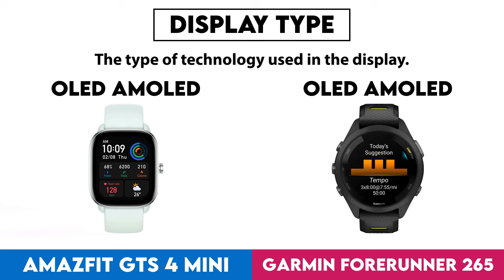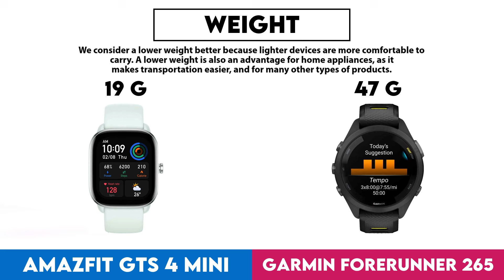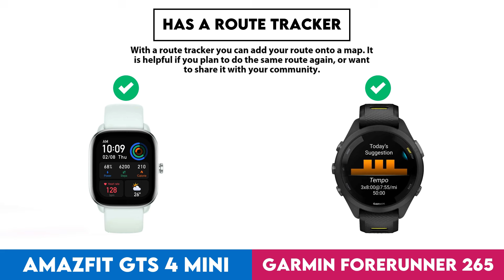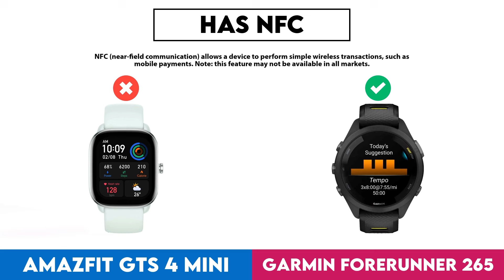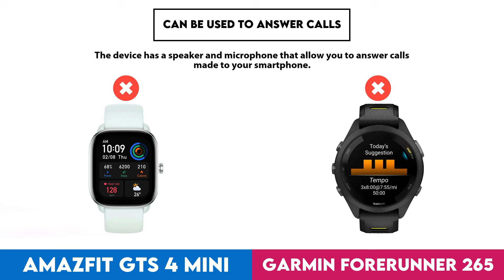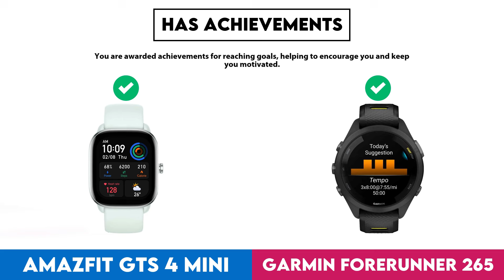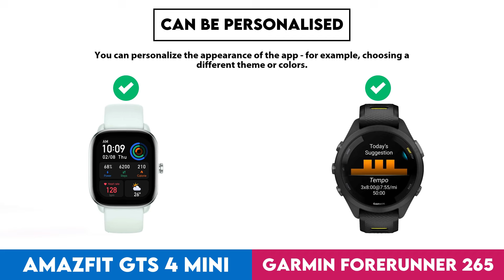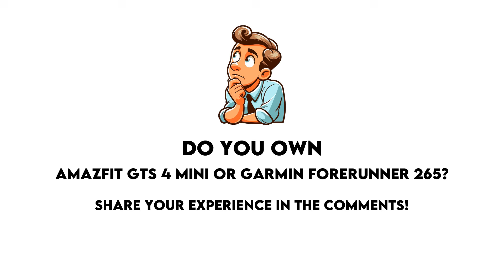Amazfit GTS 4 Mini vs Garmin Forerunner 265 Comparison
In this video I made a comparison between  Amazfit GTS 4 Mini and Garmin Forerunner 265 based on their different features and performance factors. Intention of this video is to help you choose the right product for you.

Timestamps:
Design - 0:00:05
  Screen Size - 0:00:08
  Display Type - 0:00:18
  Atm Rating - 0:00:28
  Has Branded Damage-Resistant Glass - 0:00:38
  Pixel Density - 0:00:48
  Watch Band Is Replaceable - 0:00:58
  Has A Display - 0:01:08
  Resolution - 0:01:18
  Always-On Display - 0:01:28
  Thickness - 0:01:38
  Has A Touch Screen - 0:01:48
  Weight - 0:01:58
  Height - 0:02:08
  Width - 0:02:18
  Has Sapphire Glass Display - 0:02:28
  Volume - 0:02:38
  Width Of Band - 0:02:48
Sensors - 0:02:58
  Monitors Blood Oxygenation Levels - 0:03:01
  Has A Heart Rate Monitor - 0:03:11
  Has Gps - 0:03:21
  Has An Accelerometer - 0:03:31
  Has A Temperature Sensor - 0:03:41
  Has A Compass - 0:03:51
  Has A Gyroscope - 0:04:01
  Monitors Perspiration - 0:04:11
Activity tracking - 0:04:21
  Tracks Your Sleep - 0:04:24
  Tracks Distance - 0:04:34
  Tracks Steps Taken - 0:04:44
  Measures Pace - 0:04:54
  Provides Sleep Reports - 0:05:04
  Detects Activities Automatically - 0:05:14
  Has A Route Tracker - 0:05:24
  Tracks Elevation - 0:05:34
  Has Multi-Sport Mode - 0:05:44
  Has Exercise Tagging - 0:05:54
  Has A Stroke Counter For Swimming - 0:06:04
  Tracks Calorie Intake - 0:06:14
  Designed For Diving - 0:06:24
  Designed For Golf - 0:06:34
Connectivity - 0:06:44
  Is Compatible With Ios - 0:06:47
  Is Compatible With Android - 0:06:57
  Supports Wi-Fi - 0:07:07
  Has Nfc - 0:07:17
  Has A Cellular Module - 0:07:27
Battery - 0:07:37
  Battery Life - 0:07:40
  Charge Time - 0:07:50
  Battery Life With Gps On - 0:08:00
  Has Wireless Charging - 0:08:10
  Has A Rechargeable Battery - 0:08:20
  Has A Solar Power Battery - 0:08:30
  Has A Removable Battery - 0:08:40
Features - 0:08:50
  Has Hrv Tracking - 0:08:53
  Measures Vo2 Max - 0:09:03
  Measures Resting Heart Rate - 0:09:13
  Shows Readiness Level - 0:09:23
  Can Be Used To Answer Calls - 0:09:33
  Locates Your Phone - 0:09:43
  Has Call Control - 0:09:53
  Has Notifications - 0:10:03
  Has Irregular Heart Rate Warnings - 0:10:13
  Has Silent Alarm - 0:10:23
  Has Vibrating Alerts - 0:10:33
  Has Fall Detection - 0:10:43
  Has A Stopwatch - 0:10:53
  Has Smart Alarm - 0:11:03
  Has Voice Commands - 0:11:13
  Acquires Gps Faster - 0:11:23
App & Software - 0:11:33
  Provides Activity Reports - 0:11:36
  Has Inactivity Alerts - 0:11:46
  Counts How Many Calories You'Ve Burned - 0:11:56
  Has Goal Setting - 0:12:06
  Has Achievements - 0:12:16
  Free App - 0:12:26
  Has Exercise Diary - 0:12:36
  Ad-Free - 0:12:46
  Has Coaching - 0:12:56
  Has Temperature Tracking - 0:13:06
  Has Period Notifications - 0:13:16
  Supports Routes - 0:13:26
  Syncs With Existing Calendars - 0:13:36
  Has Voice Feedback - 0:13:46
  Has Music Playback - 0:13:56
  Displays Fertile Window Notifications - 0:14:06
  Includes Maps - 0:14:16
  Predicts Ovulation - 0:14:26
  Predicts Start Date - 0:14:36
  Has Video Tutorials - 0:14:46
  Supports Widgets - 0:14:56
  Can Be Personalised - 0:15:06
  Has Barcode Scanner On App - 0:15:16
  Tracks Water Intake - 0:15:26
  Has Weight Tracking - 0:15:36
  Has Live Tracking - 0:15:46
  Tracks Bmi - 0:15:56
Miscellaneous - 0:16:06
  Has A Battery Level Indicator - 0:16:09
  Has Auto Pause - 0:16:19
  Compatible With Smart Scales - 0:16:29
  Compatible With External Heart Rate Monitors - 0:16:39
  Is Compatible With Windows - 0:16:49
  Has An External Memory Slot - 0:16:59
  Is Compatible With Mac Os X - 0:17:09
  Has A Socket For A 3.5 Mm Audio Jack - 0:17:19